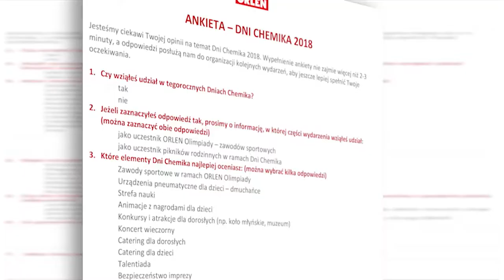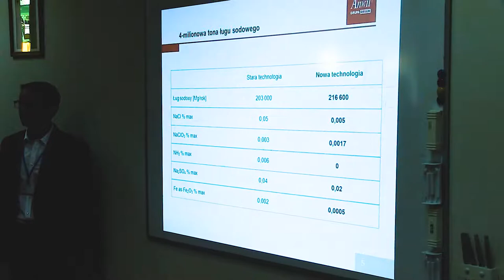Studio Grupy ORLEN 164